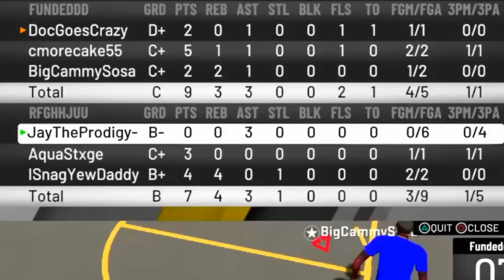THE RISE OF BALDY | EPISODE 1